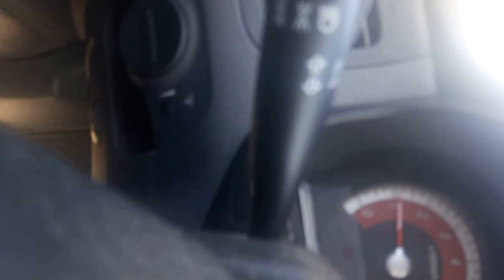AEROPUERTO PRIVADO DE FORT MYERS ,FL